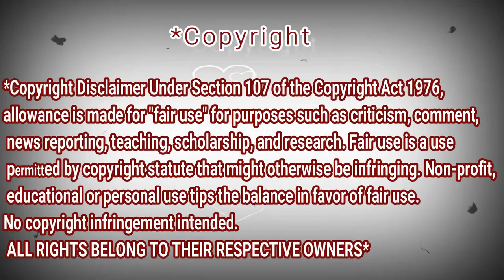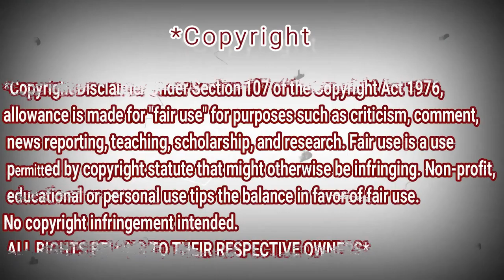Gary Valenciano - TAKE ME OUT OF THE DARK (LIVE AND RAW) REACTION DZ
My Full Name : Ferah Samir
My adress : Chlef / Chettia Zone10 n539
zip code : 02170